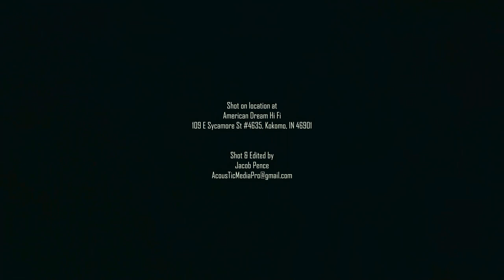Brose vs Sgs Stakz : Rookies vs Vets